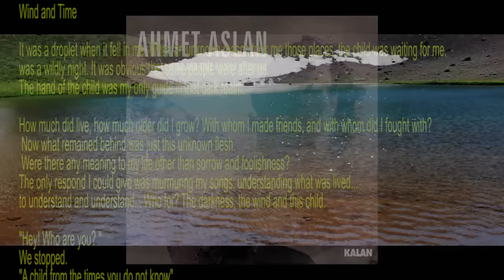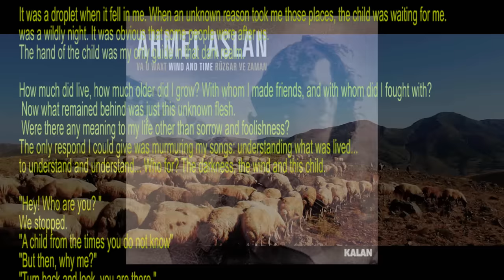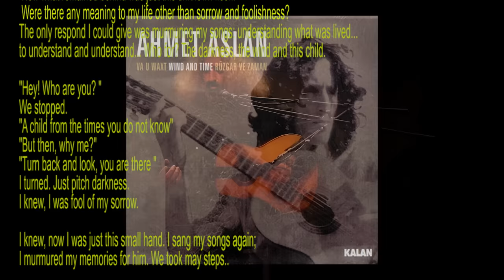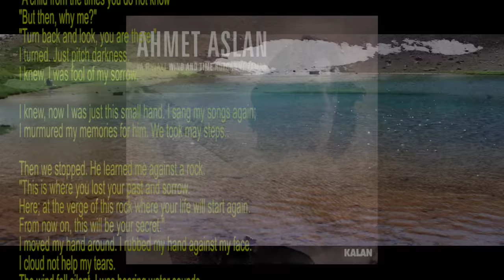Ahmet Aslan - Tanimadigim Ten | 2003 CD Va U Waxt ( Wind un Zeit)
''Tanımadığım Ten'' isimli eser text ve müzik Ahmet Aslan'a aittir. 2003 yılında çıkan Rüzgar ve Zaman isimli Albümde yer alan ''Tanımadığım Ten'' eser 2018 tarihinde sahne kayıdıdır. Bu YouTube kanalı alt yazı buton ile ''Tanımadığım Ten'' eser Almanca Ingilizce dillere videoda rastlanır

Video: Sinan Demirtaş
Ahmet Aslan - Va U Waxt [© Kalan Müzik]